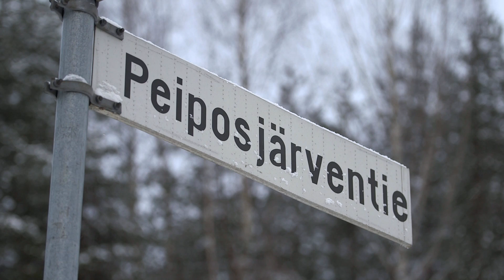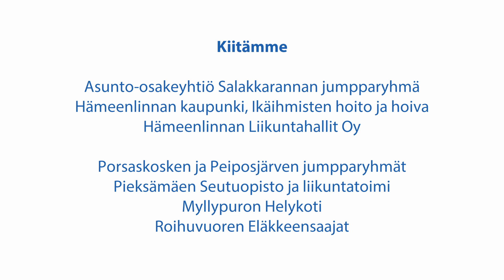Jumpparyhmät ikäihmisten kotikulmilla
Videolla esitellään Voimaa vanhuuteen -ohjelmakuntien hyviä toimintatapoja ryhmäliikunnasta lähellä iäkkään kotia. Full HD, kesto: 7:03. Tekijä: Ikäinstituutin Voimaa vanhuuteen -ohjelma.